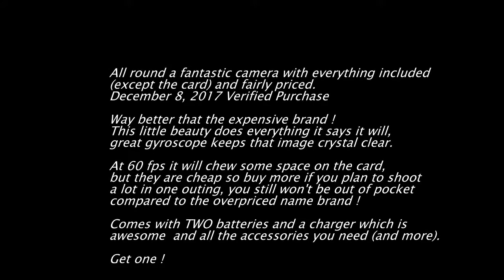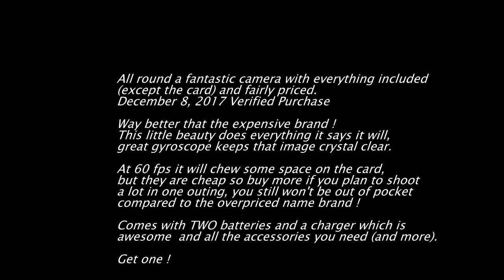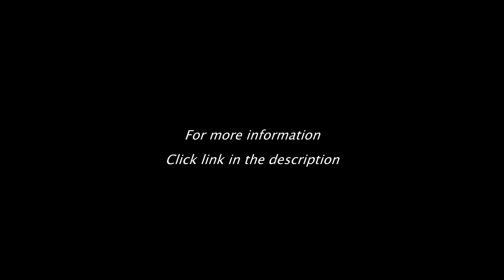Best Review of AKASO Brave 4 4K 20MP Wifi Action Camera Sony Sensor Ultra HD with EIS 30m